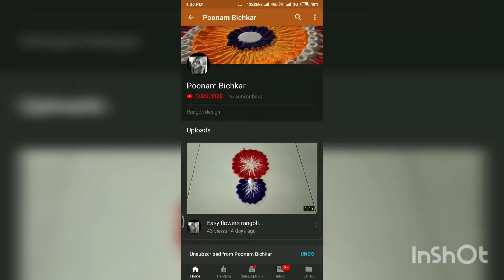Easy rangoli for beginners for more Subscribe my Channel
Hi !! Friends,